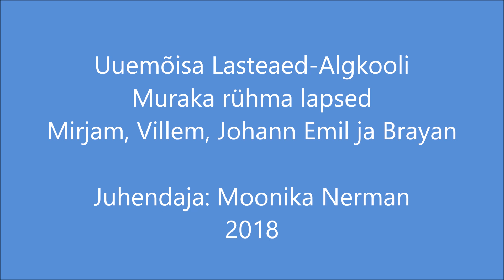Bee-Bot põrandarobotid tantsivad.